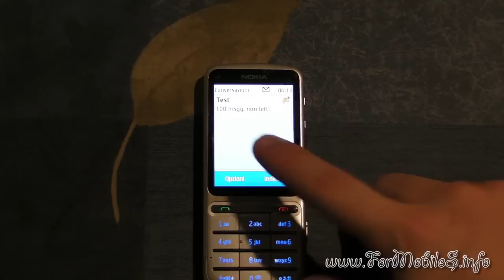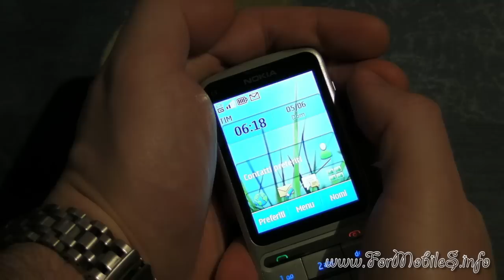Nokia C3-01 Touch and Type - Demo Antennagate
Successivamente alla prova chiamata SMS Bombing eccoci giunti alla prova relativa alla tenuta del segnale telefonico di questo Nokia C3.
Vogliamo capire con questo mezzo se e quando, il cellulare, risulta incapace di tenere il segnale telefonico sia esso GSM oppure HSPA.
A dispetto della semplicità dello stesso, sarà quindi in grado di reggere un'eventuale telefonata o uno scambio dati?
Buona visione.